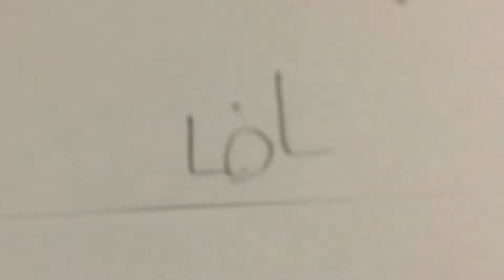Cool reverse video in 5 seconds